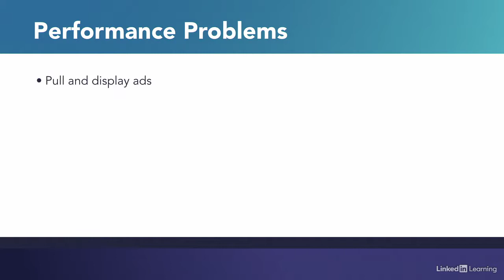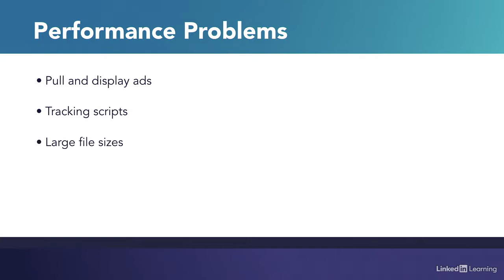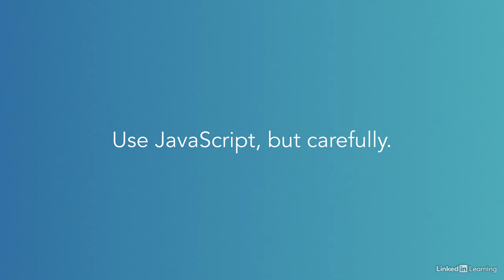JavaScript's power can be dangerous 09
Web designers can improve their skill sets and job prospects by getting comfortable with JavaScript. It's the only scripting language for client-side programming—for doing things that would be impossible with HTML and CSS alone—and is increasingly popular for server-side programming, too. Learn some basic, real-world uses for JavaScript in this course with Joe Chellman. Find out how to write JavaScript in the browser and in a code editor, and then put it straight to use in a store checkout page: manipulating forms and form fields, reading data, checking input for errors, and displaying the results of shipping calculations. Plus, learn how to use JavaScript time and date functions to create features like clocks, and add interactive content through APIs like Bing Maps.

Topics include:

Writing and debugging JavaScript
Interacting with the DOM
Working with forms with JavaScript
Using JavaScript to track dates and times
Creating maps with the free Bing Maps API
Fetching data from a third-party API